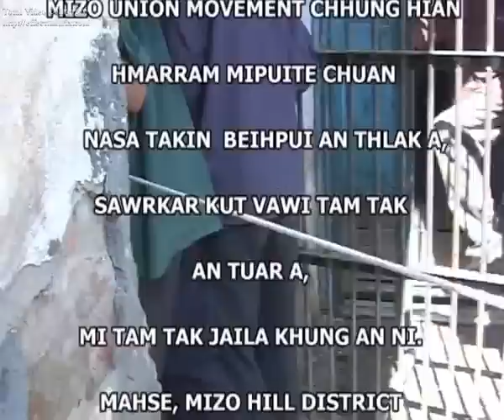Hmarram Mizo Union Movement Video clip.avi